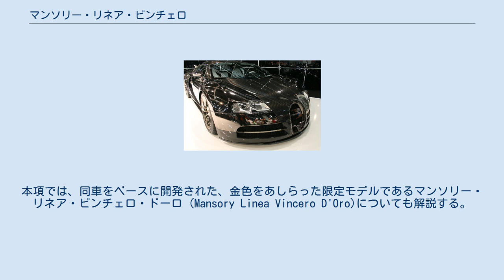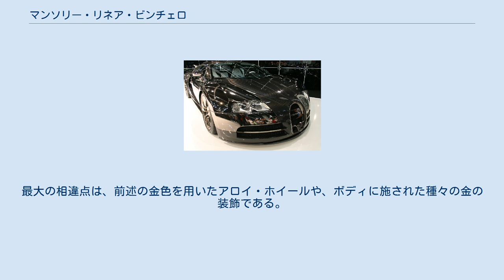マンソリー・リネア・ビンチェロ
マンソリー・リネア・ビンチェロ マンソリー・リネア・ビンチェロ (Mansory Linea Vincero) は、ドイツの自動車チューニングメーカーであるマンソリー社が、ブガッティ・ヴェイロン・16.4をベースに開発した自動車である。
「ビンチェロ」(Vincero)とは、イタリア語で「私は勝利する」の意を持ち、イタリアの作曲家であるジャコモ・プッチーニのオペラ、「トゥーランドット」のアリア「誰も寝てはならぬ」 ("Nessun Dorma") に由来する。
本項では、同車をベースに開発された、金色をあしらった限定モデルであるマンソリー・リネア・ビンチェロ・ドーロ (Mansory Linea Vincero D'Oro)についても解説する。
 ノーマルのブガッティ・ヴェイロンと比べて、フロントがやや上がっている。
ボディの多くは軽量のカーボンFRPで構成されている。
中央のエアインテーク部には、Vincero の"V"を象った装飾が施されている。
他にはLEDライトを装備し、後部排気口が拡大されている。
 通常のリネア・ビンチェロは単一色 (黒がベース) なのに対し、リミテッド・エディションのリネア・ビンチェロ・ドーロは、金色を多く用いたデザインとなっている。
最大の相違点は、前述の金色を用いたアロイ・ホイールや、ボディに施された種々の金の装飾である。
他にはカーボンに内蔵された銅線・バックミラー、燃料タンク、ヘッドライト洗浄ノズル等のカバー・LEDライト周辺に施された縁取りなどがある。